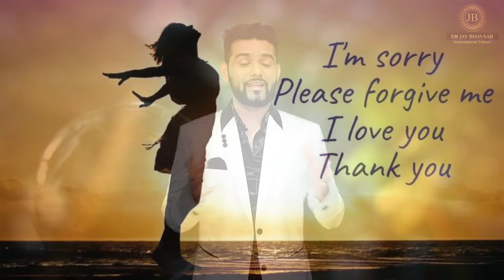What Is Ho'oponopono Prayer & How it Works? In Hindi Dr. Ihaleakala Hew Len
DOWNLOAD MY MOBILE APP 😊

Hoʻoponopono is a traditional Hawaiian practice of reconciliation and forgiveness. The Hawaiian word translates into English simply as correction, with the synonyms manage or supervise. Similar forgiveness practices are performed on islands throughout the South Pacific, including Hawaii,

What is the Ho Oponopono method?

Ho'oponopono is an ancient Hawaiian spiritual practice that involves learning to heal all things by accepting "Total Responsibility" for everything that surrounds us – confession, repentance, and reconciliation

 Ho'oponopono healing comes in 4 basic steps:

I'm Sorry. Saying sorry and admitting responsibility is the first part of the healing in Ho'oponopono. ...

Forgive me. Say, 'Please forgive me'. ...

Thank you. Keep saying thank you repetitively. ...

About Dr Jay Bhavsar

From the last 15 years, Dr Jay has served as a Life Coach & International Youngest Spiritual Trainer to over Thousands of people in India and around the world. He has been a mentor for every age group including students, housewives, employees, corporate executives, networkers, sportsmen, businessmen and all those who wish everlasting success, happiness, peace and personal growth. He started delivering training programmes from the stage at the age of 19 and achieved a huge milestone by becoming In Reiki Healing Training Certified Professional Doctorate New Spiritual Research at the age of 24

His signature event 'REIKI & TAROT CARD workshop is one of the most Popular and result-oriented workshops in India. He conducts this event in 14 cities of India including Delhi, Mumbai, Kolkata, Bangalore, Hyderabad, Pune, Ahmedabad, Surat, Nagpur, Raipur, Nashik, etc. Till now, he has conducted over 287+ free Meditation & Spiritual Life Changing seminars and 310 Reiki + Tarot workshops. He has a massive fan following from places like the UK, Tanzania, Australia, and the USA where his programmes have been conducted. He has trained over Best trainers across India

NOW HE IS THE NEW GENERATION THE YOUNGEST TRAINER IN INDIA

He's New Modern Workshop 90% of Young Age Group Was Joined He's Superhit Life Changing Spiritual Courses

Now This Digital World Dr Jay Has Developed Amazing 25+ Spiritual Courses Online Learning Plateform Through HD Videos & Systematic Work.

SPIRITUAL AWARENESS IS THE ONE OF THE MOST POWERFUL LEGENDARY ORGANIZATION FROM LAST 15 YEAR'S

FOUNDER DR JAY BHAVSAR & Has the Huge Experience In This Field.

2021 Spiritual Awareness Achieve Two World Book Records From LONDON & SWITZERLAND

👍Our Ultimate Fastest Healing Service Is The World Famous Service World Wide.

This Types of Services No Any Other Spiritual Organization Provide in India.